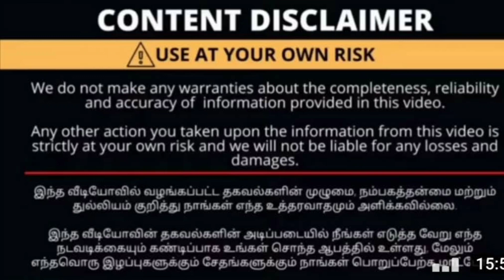நம்ம கோவையில்!!புதுசா ஒரு ஆரம்பம் 👌👌vera level wedding &rental jewellery collection 🤩 online avl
shop details:
Kavis Wedding Collection
245,2nd floor, 6th Street, Near sree Devi car parking, Gandhipuram 641012

To contact The talkingpenguin channel

and should not be considered as professional advice , we always try our best to provide accurate information but please note that we are not a  licensed professional or a medical practitioner so always make sure you consult a professional Incae of need, All opinions expressed here are our own and we are not  compensated by any brand , advertiser,PR representative or affiliated for the same unless explicitly stated in our videos and/or discription box, we never try to push product on anyone but we do make recommendations based on our personal experience,All the contents based on this channel is our own creative work and is protected under copyright law.

with love
bala

My Jewellery Collection | Best Earrings, Bangles,
sowcarpet justknowfashion madras vlogger,sowcarpet,shopping in Coimbatore,bridal jewellery set with price rent rate,online